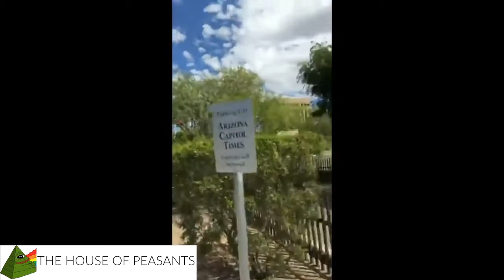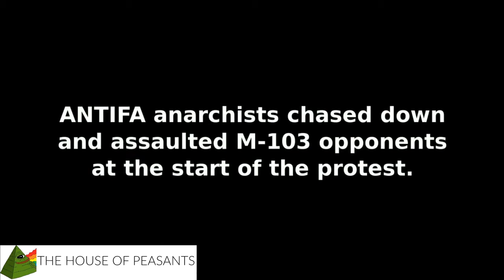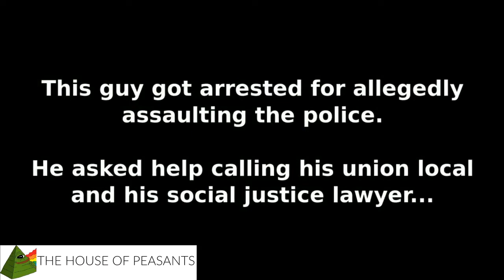NEW! ANTIFA PROTESTERS GO CRAZY *Antifa Compilation 2017*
Antifa, Compilation, Arrested, Owned, Destroyed, Cringe, Justice, Triggering, Triggered, Trolling, Trolled, America, Antifa Owned Compilation, fails, Antifa Fails Compilation, Antifa Trolled.